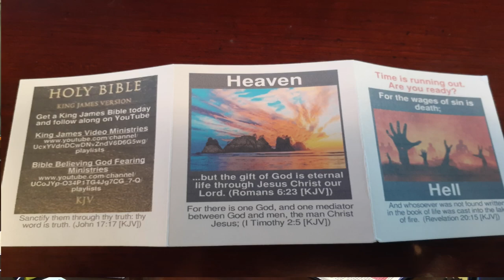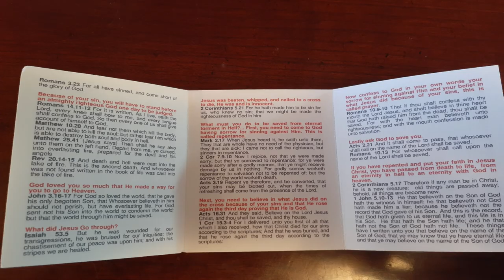Letter to the ministry and Tract's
James 5:16 Confess your faults one to another, and pray one for another, that ye may be healed. The effectual fervent prayer of a righteous man availeth much.
Romans 10:15 And how shall they preach, except they be sent? as it is written, How beautiful are the feet of them that preach the gospel of peace, and bring glad tidings of good things!